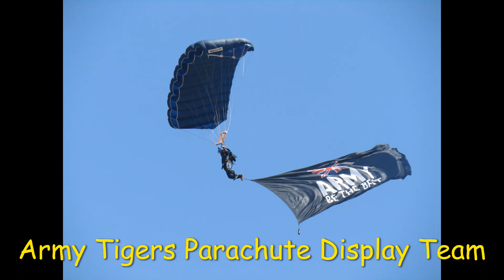English Riviera Air Show 2023 - Day 1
The 1st of 2 sunny days on the South Devon coast watching crowd favourites wow the sights of thousands!